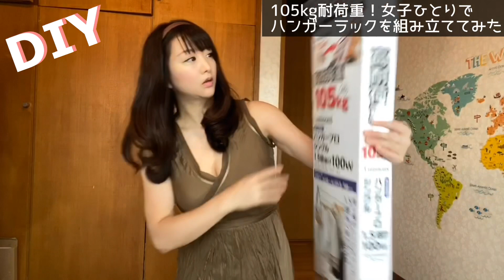【DIY】ハンガーラック105kg耐荷重【30代女子ひとりで組み立ててみた】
こんにちは！世界９４カ国を旅した旅作家で2児のシングルマザー　歩りえこです。
この【あゆみチャンネル】では旅や台湾に関する情報や子連れ旅・アラフォー美容・100均・DIY・シングルマザーの生活・恋愛など…毎日お届けしていきます♪

著書【ブラを捨て旅に出よう】が4万2千部を達成しました！水原希子さん出演ドラマでHuluにて配信中です♪

＊＊＊他のSNS＊＊＊

Hello! I'm a travel writer and single mother.
In Ayumi Channel, we deliver information about travel and travel information with children every day.

It was a little helpful! It was fun! Please register for 'Like' and channel 🤲

**I'm also doing other SNS**

Let's go on a trip leaving Bra Mizuhara Kimiko

你好!我是旅途作家中第二個孩子的單身媽媽。
這個頻道]中關於旅行的信息和關於兒童的旅行信息是每天的主要內容。

有點參考了!很有意思的朋友們,請通過"好的"&頻道登記。

在SNS上傳播***

# 丟掉胸罩去旅行 # 水原希子

안녕하세요!여행 작가로 2아이의 싱글 맘 아유미 리에코입니다.
이[아유미 채널]에서는 여행에 관한 정보나 어린이 동반 여행 정보를 메인으로 매일 전달해서 갑니다 ♪

조금이라도 참고가 되었다! 즐거웠어!라는 분은 『 좋겠다 』&채널 등록을 부탁합니다 🤲

***외에도 SNS 하고 있습니다**

브라를 버리는 여행을 떠났다#미즈하라 기코#Hulu

【関連動画】

【ダイソーDIY】簡単！すのこ棚をミルクペイントで可愛く変身させる方法！

【ダイソーDIY】紙粘土とタイルシールだけで簡単本格トルコ風キャンドルの作り方

IKEA購入品　ハンガーラック　パスタランチ　インテリア　一人暮らしの休日【暮らしのvlog】イケア

diy ハンガーラック パイプ
diy ハンガーラック 作り方
diy ハンガーラック 100均
diy ハンガーラック 木製
diy ハンガーラック 組み立て
diy 女子 100均
diy 女子 部屋
diy 女子 小物
diy 女子 電動工具
diy 女子 初心者
diy 女子 棚
diy 女子 ハンガーラック